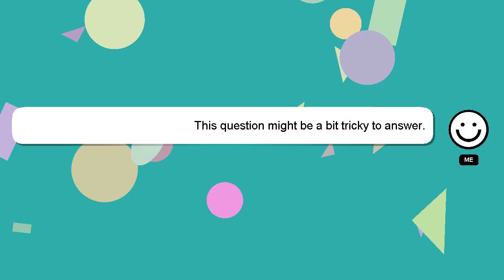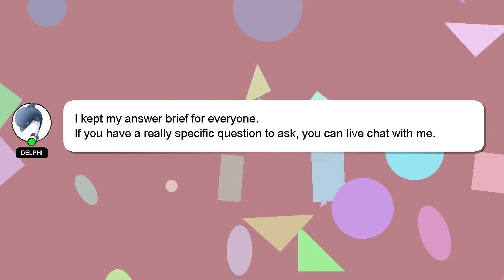How to assemble pull flower ribbon?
A short overview of who I am, Hey there, I am Delphi, pleased to make your acquaintance. Allow me to support you in answering your questions. - How to assemble pull flower ribbon?

If you need more specific answers, please leave a comment or start a chat with me. A 'heart' from me will be given to show my gratitude for your contribution.

*2 What we are experimenting :*